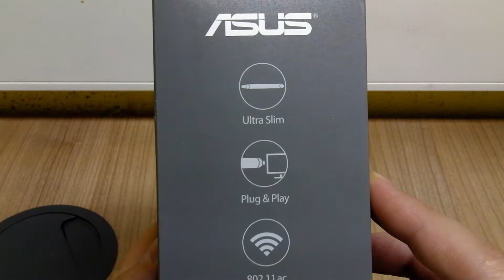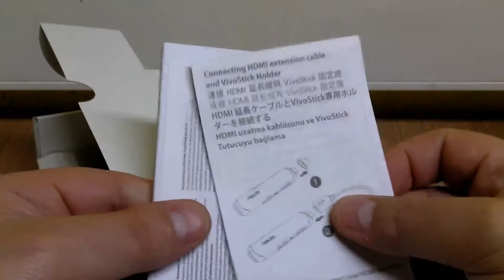Unpacking Mini PC - Acer VivoStick PC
ASUS VivoStick is a pocket-sized Windows PC that gives you desktop-like computing whenever you need it. It is powered by an Intel® Atom™ processor to turn any HDMI TV, display, or projector into a fully-functional PC for work or play. VivoStick opens up a world of computing possibilities for your home, office, or anywhere else you need it.